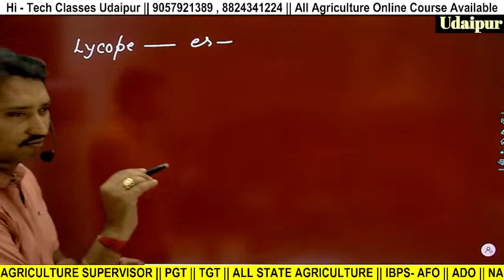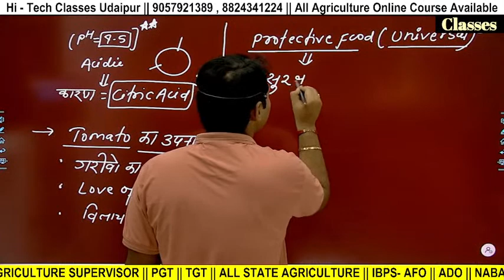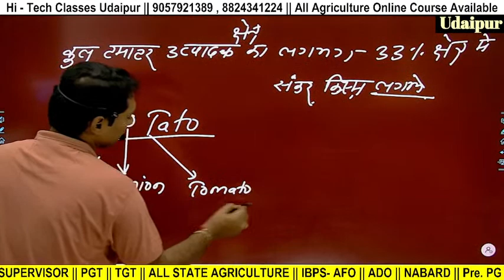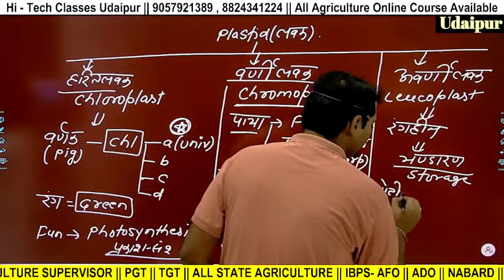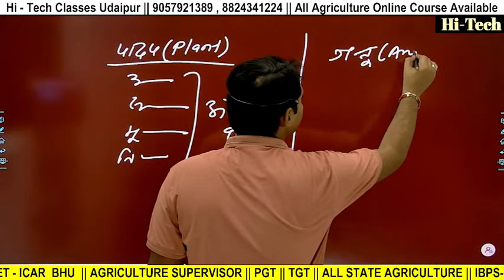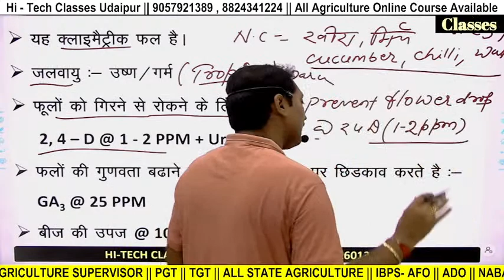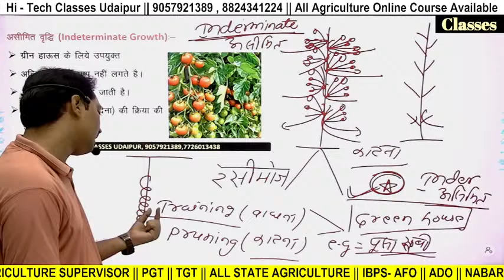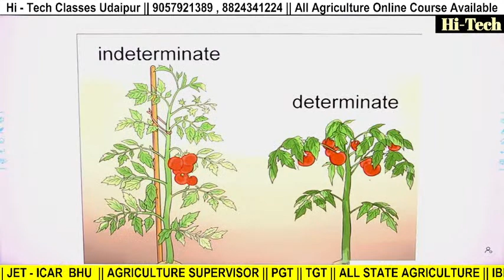OLERICULTURE 08 | VEGETABLE CROP | TOMATO (PART - 1) | FOR ALL AGRICULTUE EXAM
JET | ICAR | AGRICULTURE SUPERVISOR BATCH START

agriculture foundation classes
agriculture foundation
agriculture class
agriculture classes
ibps afo
agri coaching
agriculture coaching
agriculture coaching classes
jet 2022
rajasthan pre pg jet 2022
rajasthan pre pg
strange horticulture
hi tech classes udaipur
horticulture career
ibps afo agriculture mcq

horticulture
horticulture course
horticulture mcq
agriculture in hindi
horticulture videos
agriculture videos in hindi
animal husbandry in hindi
agriculture study channel
agriculture supervisor
agriculture supervisor questions
agriculture live class
agriculture important question
agronomy crops
horticulture crops
hi tech classes udaipur horticulture
hi tech classes
olericulture
vegetable crop
tomato